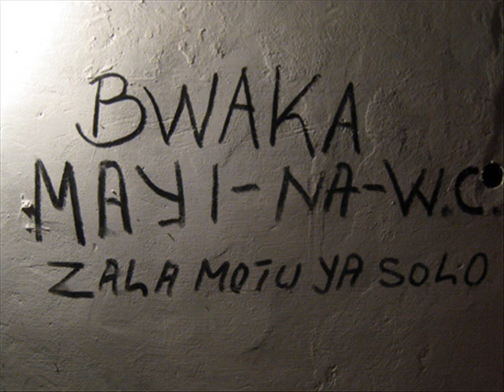OLINGI TO OBOYI NGAI (Théophile Mayoma Diankembo)